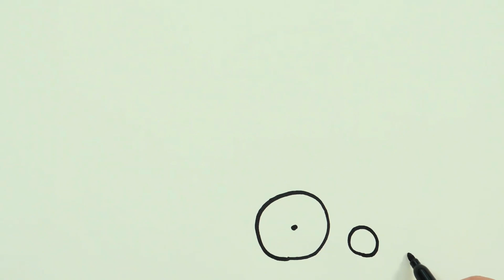🚂 Chuk Chuk Train Drawing, Coloring for little kids, Toddler | Learn with me🎨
Embark on a colorful journey with our delightful Chuk Chuk Train drawing and coloring tutorial for kids and toddlers! Watch as your little ones learn to sketch and color their very own Chuk Chuk Train, complete with vibrant wagons and cheerful details. With simple, step-by-step guidance, this video is perfect for young artists to explore their creativity while developing fine motor skills. Join us for a fun-filled adventure as we bring this beloved locomotive to life on paper! Get ready to choo-choo your way to artistic excellence with our engaging and educational video.